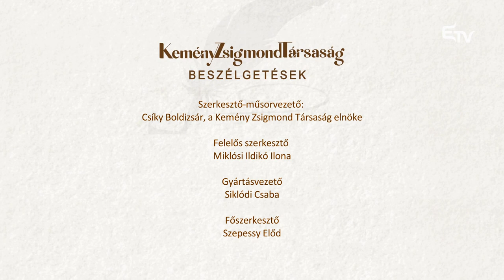A Kemény Zsigmond Társaság beszélgetése dr. Szili Katalinnal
🔸 Nemzetpolitika, kisebbségi kérdések, migráció: aktuális, sokat vitatott kérdések merültek fel a Kemény Zsigmond Társaság legutóbbi beszélgetése során. A Társaság elnöke, Csíky Boldizsár vendége ezúttal dr. Szili Katalin magyar miniszterelnöki megbízott volt.